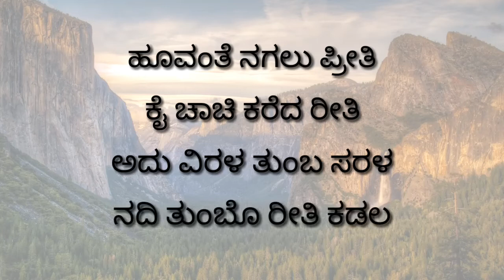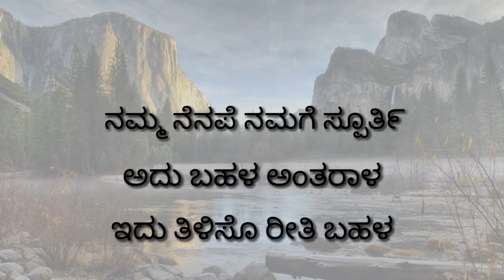Haayada haayada song karaoke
# Dia film song haayada haayada karaoke song
# Sanjith hegde  # chinmayi sripaada